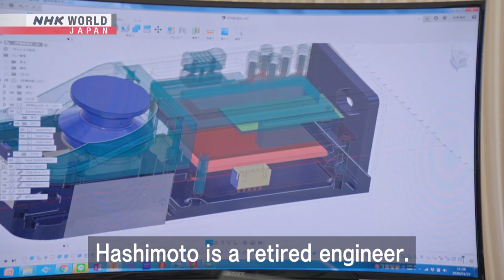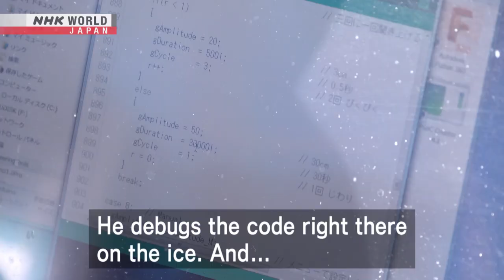JAPANESE WINTER WONDERLAND: Ice Fishing Expedition - Dig More Japan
Learn more about Japanese winters on NHK WORLD-JAPAN!
More quality content available on NHK WORLD-JAPAN!

In the pursuit of the elusive pond smelt, anglers brave bitter winter temperatures on the surface of a frozen mountain lake.